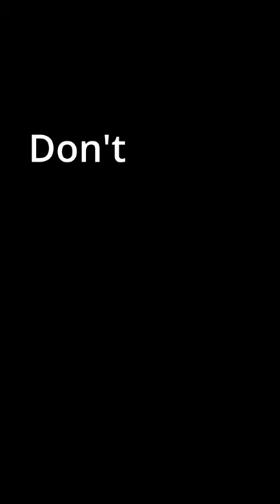The Late And Great Jean Paul Belmondo 😇😇😇